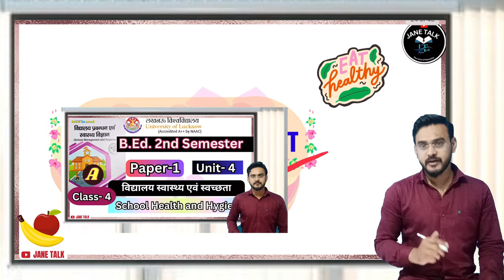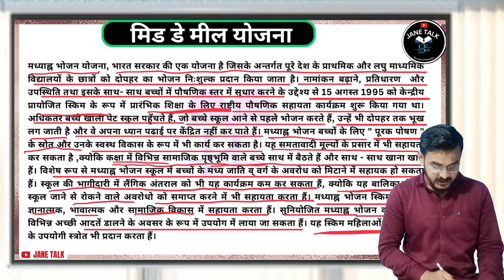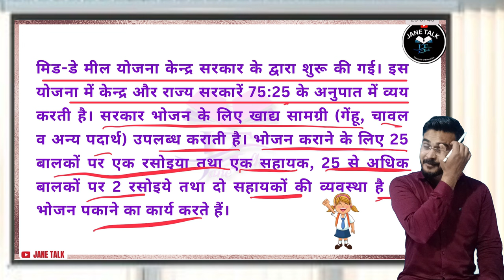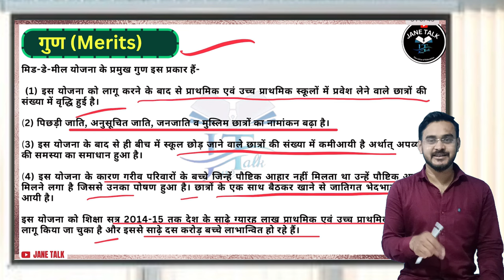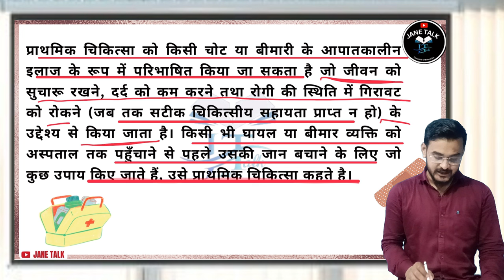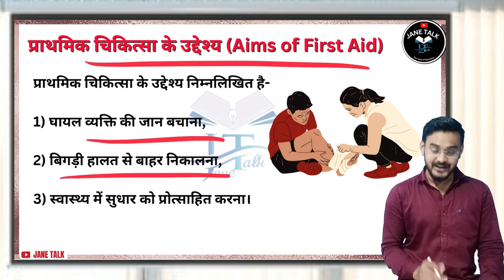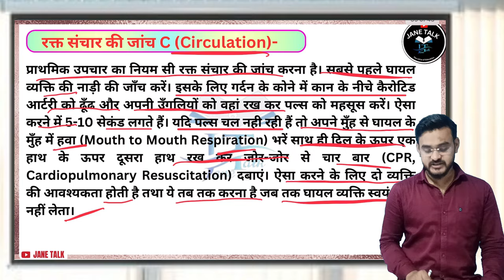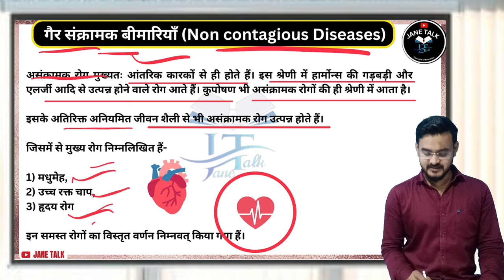LU BEd 2nd Semester School Health and Hygiene class -5 / Lucknow University BEd 2nd Semester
LU BEd 2nd Semester classroom management  कक्षा कक्ष प्रबंधन / Lucknow University BEd 2nd Semester

Video-2

Jane Talk Account
Insta gram

2024 Lucknow University BEd 2nd Semester 4th Paper School_Management and Leadership
 Educational administration and leadership
DDU BEd 2nd Semester 1st Paper
अर्थ, उद्देश्य, शैक्षिक प्रबंधन एवं प्रशासन मेंअंतर , सिद्धांत , कार्यक्षेत्र ,कार्य विधि